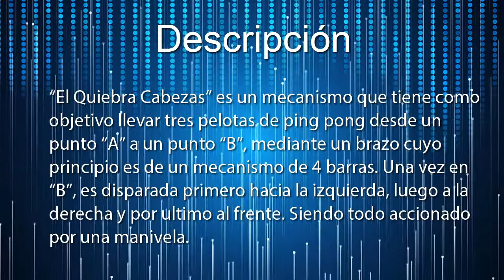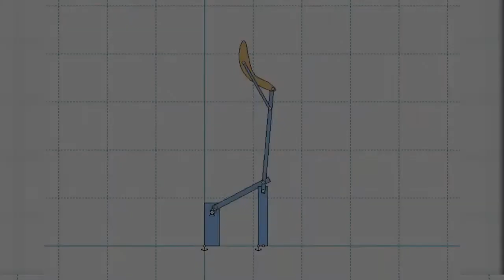"El quiebra Cabezas"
Proyecto final de mecanismos
Creditos.
Diseñado por Jesus A. Mendez Garcia

Especial Agradecimiento a mi familia en especial a mi papá Marcial Méndez por su gran esfuerzo.

Diseño Audiovisual: Renzo Molina.